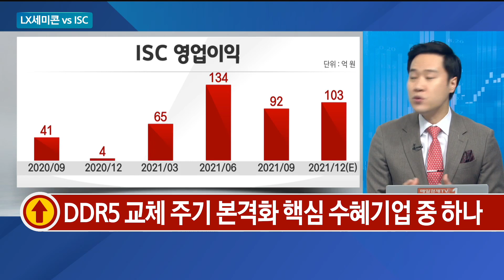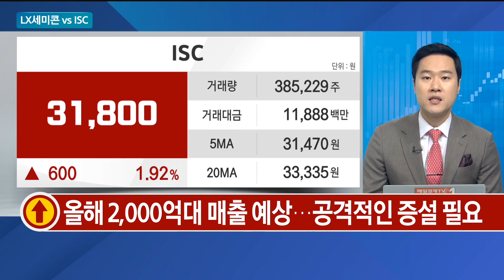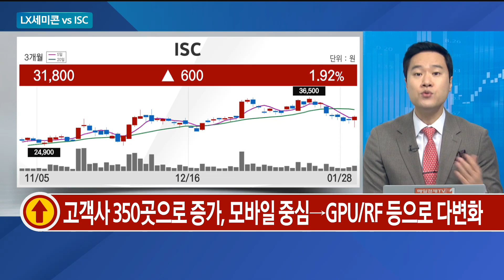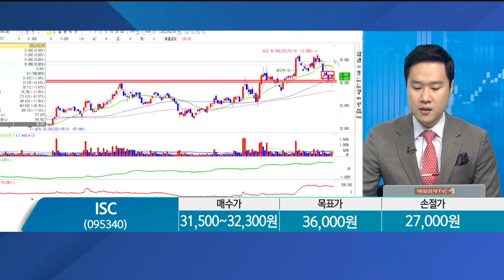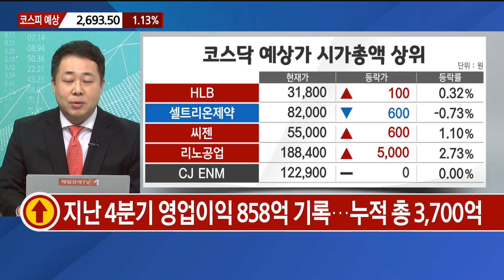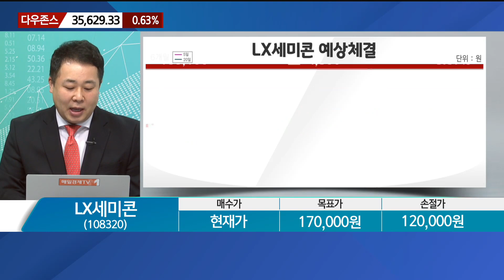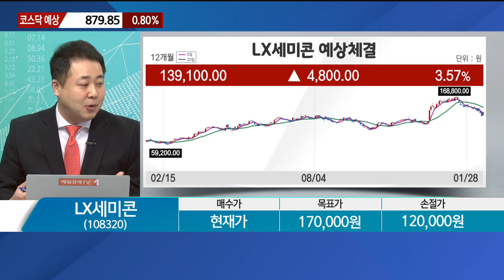[오늘의 올림'Pick'] LX세미콘 vs ISC / 오늘의 올림'Pick' / 매일경제TV